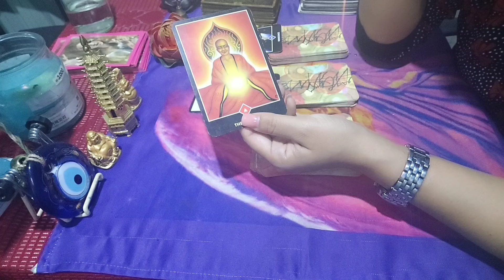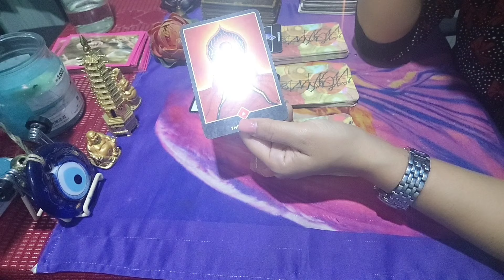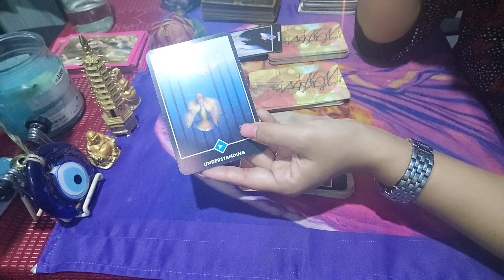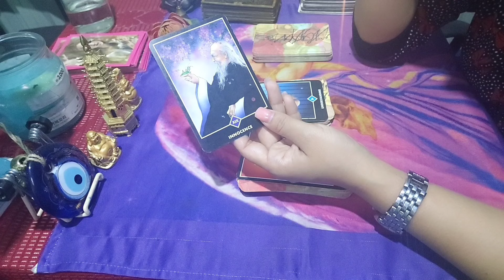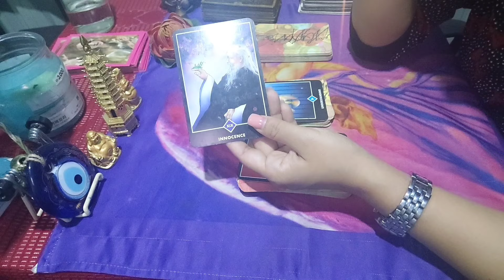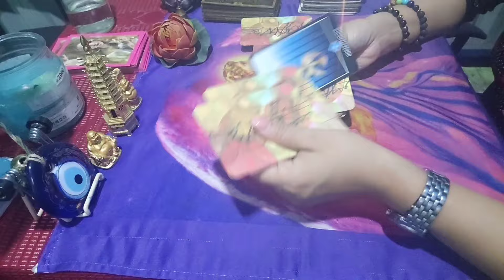Ngashigi card message